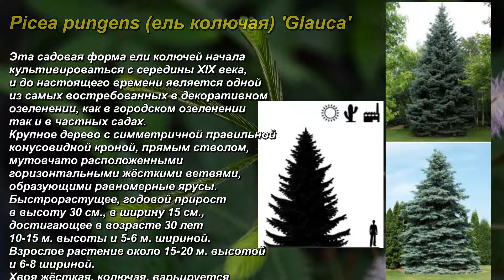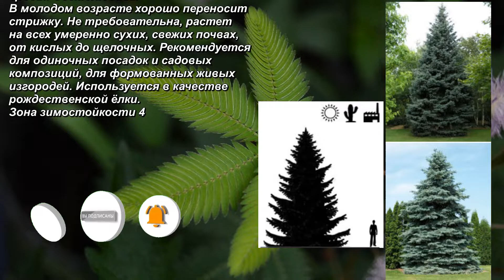"Глаука" - 'Glauca'. Ель колючая. Picea pungens. Prickly spruce. Голубая ель.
Ссылка на "каталог декоративных растений" : -

Picea pungens (ель колючая) 'Glauca' - "Глаука". Prickly spruce.  Голубая ель.

Эта садовая форма ели колючей начала культивироваться с середины XIX века, и до настоящего времени является одной из самых востребованных в декоративном озеленении, как в городском озеленении так и в частных садах. Крупное дерево с симметричной правильной конусовидной кроной, прямым стволом, мутовчато расположенными горизонтальными жёсткими ветвями, образующими равномерные ярусы. Быстрорастущее, годовой прирост в высоту 30 см., в ширину 15 см., достигающее в возрасте 30 лет 10-15 м. высоты и 5-6 м. шириной. Взрослое растение около 15-20 м. высотой и 6-8 шириной. Хвоя жёсткая, колючая, варьируется от сине-зелёной, голубовато-стальной до серебристой. С возрастом деревья приобретают более серебристо-голубую окраску. Отличается от природного вида более отчетливым насыщенным голубоватым оттенком в окрасе хвои. Высокая устойчивость к загрязнению среды. Светолюбива. В молодом возрасте хорошо переносит стрижку. Не требовательна, растет на всех умеренно сухих, свежих почвах, от кислых до щелочных. Рекомендуется для одиночных посадок и садовых композиций, для формованных живых изгородей. Используется в качестве рождественской ёлки. Зона зимостойкости 4.

This garden form of prickly spruce began to be cultivated in the middle of the XIX century, and is still one of the most popular in ornamental landscaping, both in urban landscaping and in private gardens. Large tree with a symmetrical regular conical crown, straight trunk, whorled horizontal rigid branches forming uniform tiers. Fast-growing, annual growth in height of 30 cm, in width of 15 cm, reaching at the age of 30 years 10-15 m in height and 5-6 m in width. The adult plant is about 15-20 m tall and 6-8 wide. The needles are hard, prickly, ranging from blue-green, bluish-steel to silver. With age, the trees acquire a more silvery-blue color. It differs from the natural species by a more distinct saturated bluish hue in the color of the needles. High resistance to environmental pollution. Light-loving. At a young age tolerates a haircut. Not demanding, grows on all moderately dry, fresh soils, from acidic to alkaline. It is recommended for single landings and garden compositions, for the formed hedges. Used as a Christmas tree. Winter hardiness zone 4.